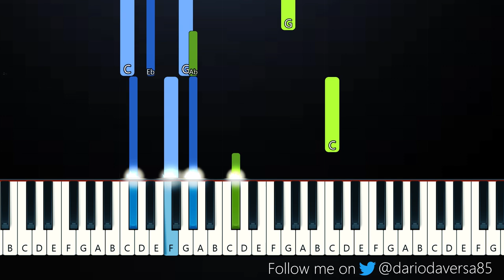Pink Pantheress - Pain (Piano Tutorial)